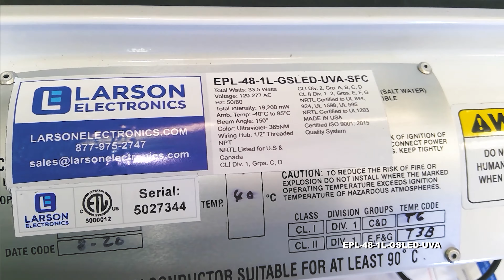Explosion Proof 33.5 Watt LED Ultraviolet Light - Class 1 Div 1&2, Class 2 Div 1&2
The Larson Electronics EPL-48-1L-GSLED-UVA Explosion Proof LED UVLight Fixture is NRTL Listed for United States and Canada, Class 1 Division 1 & 2, Class II Division 1 & 2, Paint Spray Booth approved, and NRTL Certified to UL 1598A Wet Locations.This fixture uses advanced LED light technology to produce ultraviolet light and is T6 rated for hazardous locations where UV lamps are used in paint and adhesive curing, food inspection or for non-destructive testing.

The EPL-48-1L-GSLED-UVA fixture is a 4 foot long, 1 lamp, Class 1 Division 1 & 2 and Class II Division 1 & 2 explosion proof LED light fixture that emits light in the ultraviolet spectrum. The EPL-48-1L-GSLED-UVA is made to order and is typically used for curing coatings or adhesives and for non-destructive testing. This lamp is protected by heat and impact resistant Pyrex tubes and the fixture is constructed of copper free aluminum alloy. The lamp reflectors are corrosion resistant heavy gauge aluminum coated with a high gloss reflective finish. This fixture can operate on voltages ranging from 120V-277V 50/60Hz and is for use in hazardous environments, paint spray booths, wet environments, and areas where UV lamps are used in paint and adhesive curing, food inspection, and for non-destructive testing.

The EPL-48-1L-GSLED-UVA uses LED light technology, a technology that is far better in energy saving than traditional fluorescent bulbs used for the same purposes. Traditional ultraviolet lights require a coating to block out visible light or a special composition of gases and chemicals used to create a higher concentration of ultraviolet light.This process, however, also produces many other wavelengths of light which go unused and end up as wasted energy. LED lights are unique in that they have a narrower wavelength band than traditional ultraviolet sources and therefore do not require these special coatings. As a result, LED lights do not produce unused, wasted light and therefore consume less energy than traditional UV lights on the market. LED lights have the added benefit of being capable of producing very specific wavelengths with tighter curves and are more durable and light weight as well.

The Class 1 & 2, Division 1 & 2 LED ultraviolet light fixture can be used for non-destructive testing in aviation and manufacturing, food processing and inspection, and in paint, coating, and adhesive curing. The EPL-48-1L-GSLED-UVA provides operators in hazardous locations with a reliable and durable UV lighting solution that combines effective production of UV light with explosion proof protection and is applicable for leak detection, paint spray booths, ink, coatings, and adhesive curing, non-destructive testing, inspection, and food processing.

Ultraviolet Wavelength: Ultraviolet A Wavelength produces a longer wave between the 400nm - 315nm spectrum. This explosion proof LED light has a peak wavelength of 365NM.

Mounting Options: Unless otherwise specified, our standard, most popular configuration is the bracket end mounting shown enlarged below. We also offer a pendant mount for those needing to suspend the fixture away from the ceiling surface (i.e. suspend from pipe or conduit). Additional mounting configurations can be customized to meet the requirements on the application.

Adjustable Surface Mount Brackets: Each bracket is cinched to the bracket mounting peg on each side of the light. The angle of the bracket is set by tightening two cap screws on either side of the bracket. The cap screws act as a set screw. The bracket itself is mounted via a single bolt hole at the top the bracket. There are two brackets, one on each end of the light. Once the brackets are mounted to a surface (ceiling, floor or wall), the light fixture can be removed from the brackets by loosening the cap screws that hold the bracket to the mounting peg.

Suspension Mounting: Pendant mount fixtures hang from the ceiling and are suspended by rigid pipe. Each fixture features a 1/2” NPT junction box on one end, and a 1/2” NPT adjustable L-bracket on the other end of the fixture. Operators bring rigid pipe down to the threaded mounting hubs. Wiring is fed down through the rigid pipe to the junction box and tied in to the fixture’s lead wires, completing the electrical connection. The adjustable L-shape mounting bracket provides support for the opposite end of the fixture.